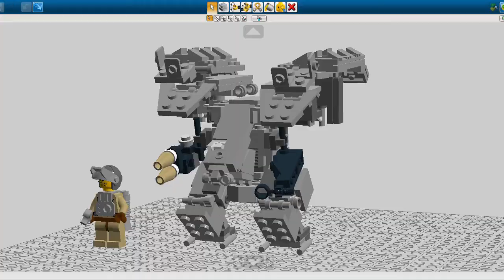LDD HAWKEN Rocketeer rev2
mini Rocketeer mech by Lego Digital Designer